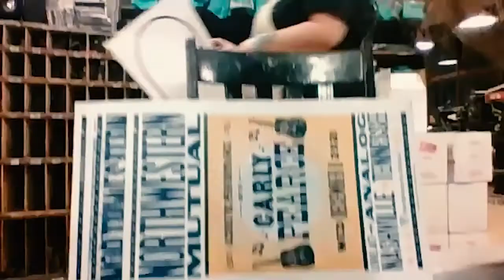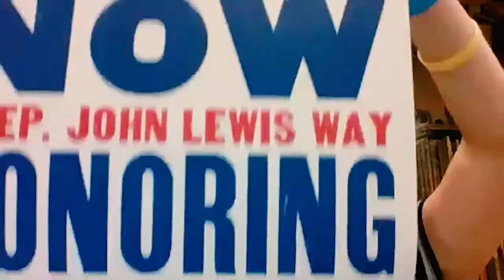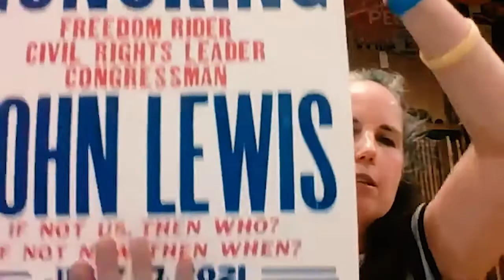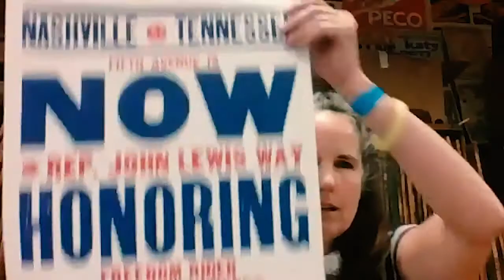The Future of Print | M.AD INSIGHTER Series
Celene Aubry is the Director and Shop Manager at Hatch Show Print, the iconic letterpress print shop continuously operating since 1879 in Nashville, Tennessee.

While the business thrives as a letterpress poster and design shop, expanded programming includes a visiting artist program, a gallery showcasing print-centric art, and offering hands-on tours and workshops from the education space.